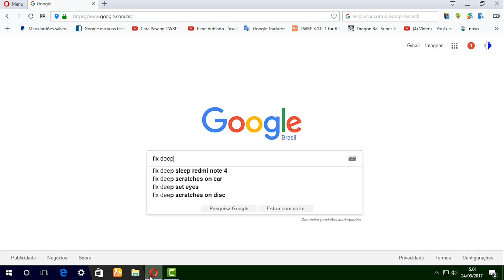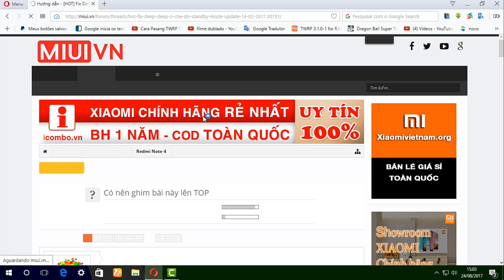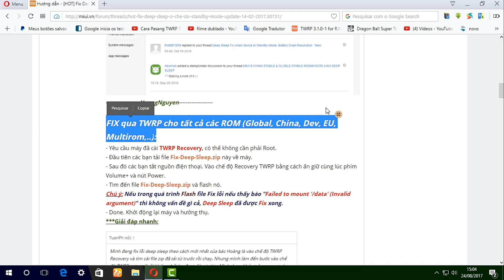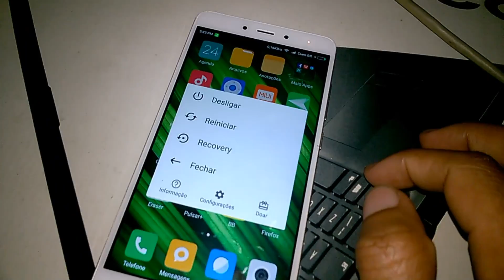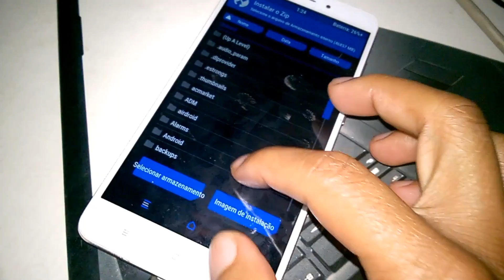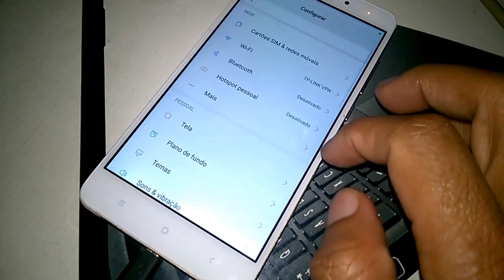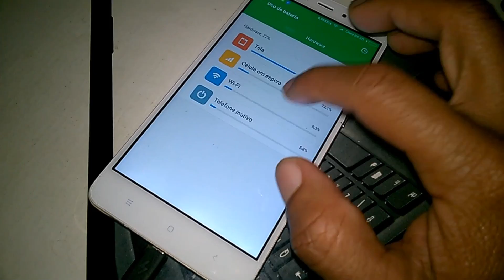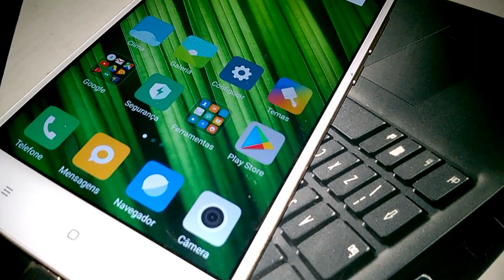Consertar Sono Profundo. Solução de drenagem de bateria 🔥 Xiaomi Redmi Note 4 MTK / 4X MTK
▬▬▬▬▬▬▬▬▬▬▬▬ஜ۩۞۩ஜ▬▬▬▬▬▬▬▬▬▬▬▬▬
▓▓▓▒▒▒░░░ LEIA A DESCRIÇÃO DO VÍDEO ░░░▒▒▒▓▓▓
▬▬▬▬▬▬▬▬▬▬▬ஜ۩۞۩ஜ▬▬▬▬▬▬▬▬▬▬▬▬▬▬
CONSERTAR O SONO PROFUNDO, A SOLUÇÃO PARA DRENAGEM DE BATERIA  - XIAOMI REDMI NOTE 4 MEDIATEK MT6797 HELIO X20 - PORTUGUÊS-BR
- e aqui estão os resultados do teste de bateria em espera depois de executar o arquivo de reparação do sono profundo. (Modo: dados desligados, wifi off, apenas 2 g): durante 6 horas e 30 minutos durante a noite. A bateria leva apenas 1 (de 40 a 39)

Corrigir através de twrp para todas as roms (global, china, dev, eu, multirom, ...):
- Requer a recuperação do twrp, pode não precisar de raiz.
- primeiro você baixou este arquivo fix-deep-sleep.zip na máquina.
- então você desliga o telefone. Digite twrp de recuperação pressionando o volume + e os botões de energia ao mesmo tempo.
- encontre o arquivo fix-deep-sleep.zip e puxe-o.
Nota: se o arquivo flash corrigir o erro se a mensagem 'não foi montada' / dados '(argumento inválido) "não é um problema, o sono profundo foi corrigido.
- feito. Reinicie e divirta-se.

DOWNLOAD  DO ARQUIVOS (UPDATE 2017/02/14)

DESBLOQUEIA BOOTLOADER - XIAOMI REDMI NOTE 4 MTK - [PORTUGUÊS-BR

🔰MARCA: XIAOMI
🔰MODELO: REDMI NOTE 4
🔰GPU: MALI-T880
🔰RAM: 3GB
🔰MEMORIA INTERNA: 64GB
🔰CARTÃO DE MEMORIA: 32GB
🔰 BOOTLOADER: DESBLOQUEADO
🔰ANDROID: 6.0.1 (CUSTOM ROM)
🔰ROOT: SIM
★CANAIS PARCEIROS★

🆘Ajude a traduzir este vídeo para Inglês
🎥 DU Recorder: gravador de tela

🎙️ Hi-Q MP3: Gravador de áudio

💲 Freedom! - ★YouTube Partnership

Site e rede social.